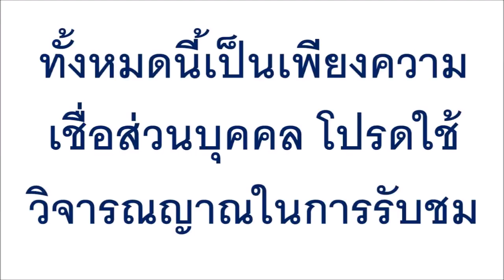ดูกันชัดๆไม่มีกั๊ก..!! “นาคน้อยคำชะโนด” รำถวายพ่อปู่ศรีสุทโธ พร้อมชูมือใบ้เลขเด็ด...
ดูกันชัดๆไม่มีกั๊ก..!! “นาคน้อยคำชะโนด” รำถวายพ่อปู่ศรีสุทโธ พร้อมชูมือใบ้เลขเด็ด เซียนหวยจดแทบไม่ทัน